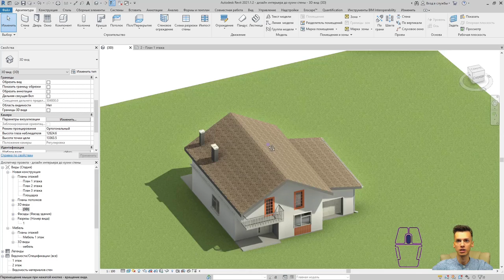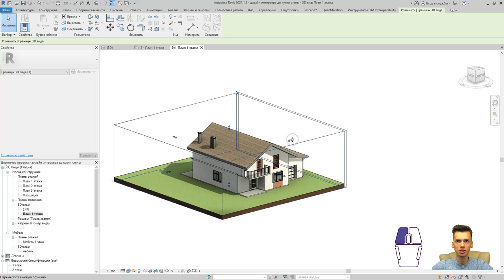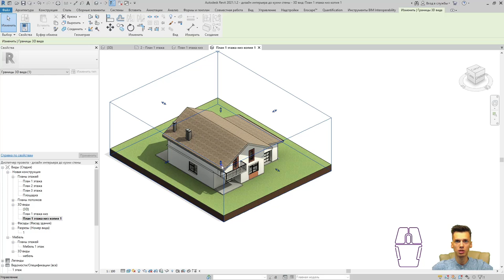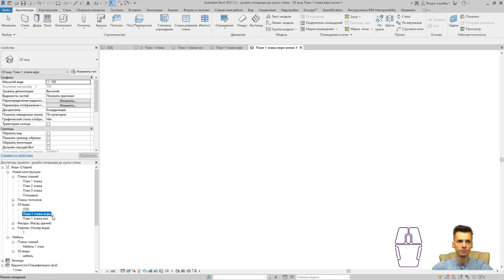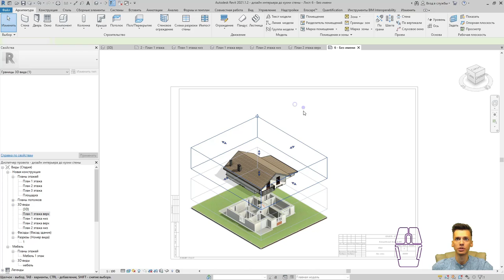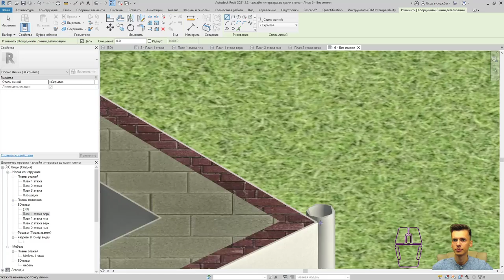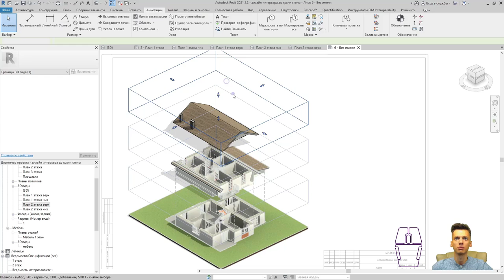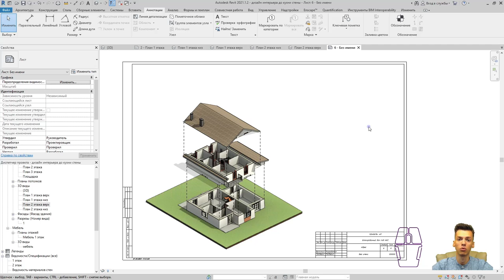REVIT. Как красиво подать проект. Часть 1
Многие из вас задумывались, как красиво подать проект revit!
Вот есть несколько интересных и простых подходов

       ✔ Крыльцо REVIT
       ✔ Добавление окон REVIT / Добавление дверей REVIT